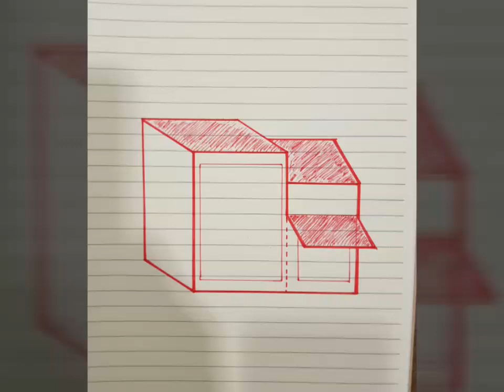Setup My tank 48